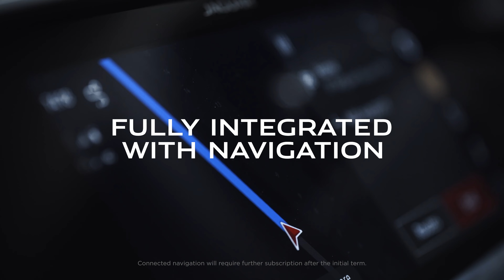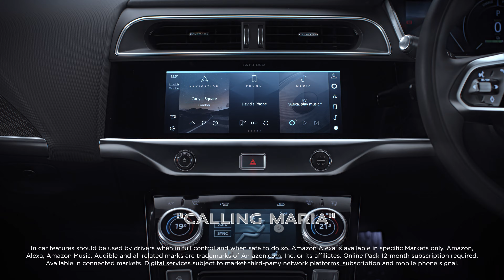Jaguar I PACE Amazon Alexa